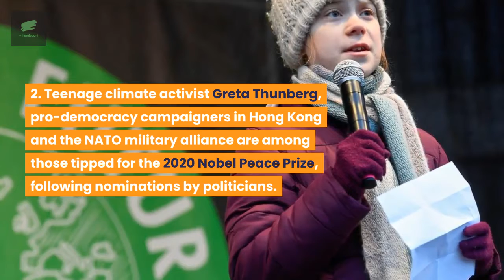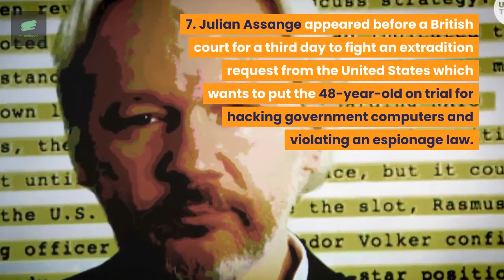What happened TODAY - 26th February, 2020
1. President Vladimir Putin agreed to hold a nationwide vote to allow Russians to have their say on a raft of changes to the country’s constitution on April 22.

2. Teenage climate activist Greta Thunberg, pro-democracy campaigners in Hong Kong and the NATO military alliance are among those tipped for the 2020 Nobel Peace Prize, following nominations by politicians.

3. President Donald Trump assured Americans the risk from coronavirus remained “very low,” and placed Vice President Mike Pence in charge of the U.S. response to the looming global health crisis.

4. Saudi Arabia temporarily suspended entry to the kingdom for the Umrah Islamic pilgrimage and visits to al Masjid Al Nabawy in Medina, the ministry of foreign affairs announced on Twitter amid fears over the spread of the new coronavirus.

5. Indian Prime Minister Narendra Modi appealed for peace in Delhi after days of Hindu-Muslim clashes over a disputed new citizenship law sparked some of the worst sectarian violence seen in the capital in decades.

6. The U.S. Embassy in New Delhi urged its citizens  to be cautious after violent clashes broke out between Hindus and minority Muslims.

7.  Julian Assange appeared before a British court for a third day to fight an extradition request from the United States which wants to put the 48-year-old on trial for hacking government computers and violating an espionage law.

8. Tunisia’s parliament began debating and looked set to approve a new coalition government, after months of political wrangling that has slowed the north African country’s efforts to tackle looming economic problems.

9. Parties to Iran’s nuclear deal made little progress toward saving the agreement as Iran is still breaching many of its central terms in response to U.S. sanctions.

10. Turkey plans to push Syrian government forces away from its military observation posts in northwest Syria’s Idlib region this week, President Tayyip Erdogan said, despite advances by Damascus’s Russian-backed military.

11. Panasonic Corp said it would exit solar cell production at Tesla Inc's New York plant, the latest sign of strain in a partnership where Panasonic's status as the U.S. electric vehicle (EV) maker's exclusive battery supplier is ending.